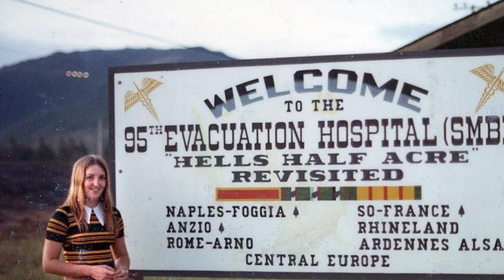Vietnam Army Nurse Patricia McCorry: In Her Words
Patricia McCorry served as an operating room nurse at the 95th Evacuation Hospital in Da Nang, Vietnam from 1969 through 1970. The biggest reward was "knowing that you helped somebody or saved a life. That you were there emotionally too, for the support of the GIs."